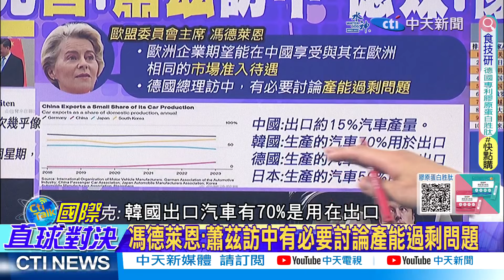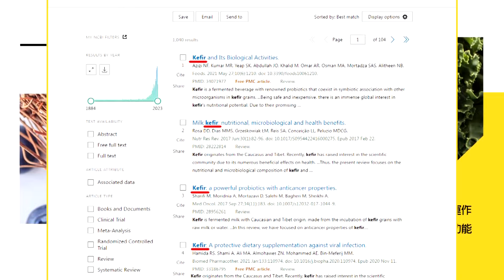【郭正亮觀點】習近平見蕭茲 反擊"去風險化"! 中國車進軍歐洲有望?郭正亮:美霸權碰瓷|【國際直球對決】精華